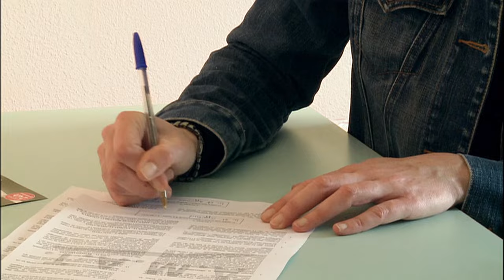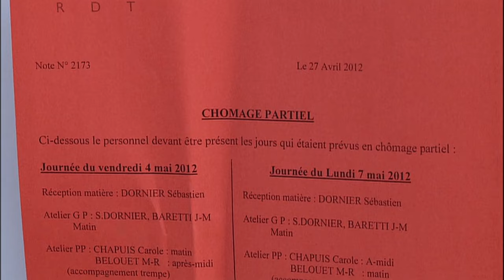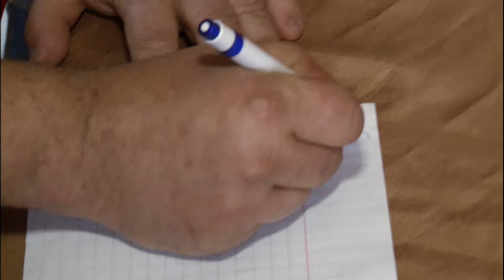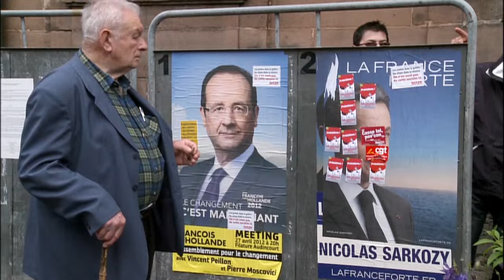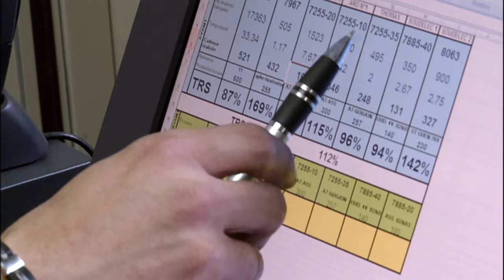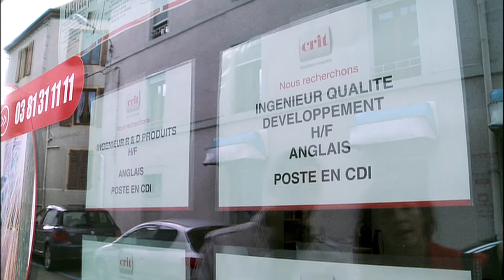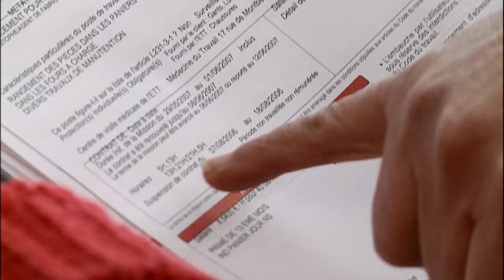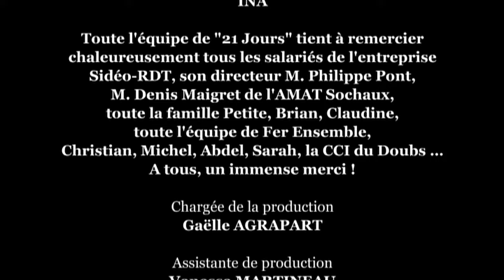21 JOURS À L'USINE - Documentaire Immersion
"Où en sont les ouvriers ? La journaliste Alexandra Alévêque a expérimenté pendant 21 jours le travail en usine.

Combien sont-ils, ces cols bleus, hier au centre de toutes les luttes ? Comment vivent-ils ?

Invisibles dans les médias, ils sont encore nombreux dans les usines: près de 6 millions. C’est un actif sur 4, et pourtant cette population massive occupe 2% seulement de l’espace médiatique (source: Observatoire des Inégalités). Pour les comprendre, la journaliste Alexandra Alévêque s’est installée dans la région de Sochaux, berceau historique de Peugeot, au moment où la marque du Lion s’apprête à célébrer les 100 ans de son usine, le 15 septembre prochain. Pendant 21 jours, elle a fait l’expérience du travail en usine pour un sous-traitant automobile.

Un film de : alexis marant, alexandra alévêque